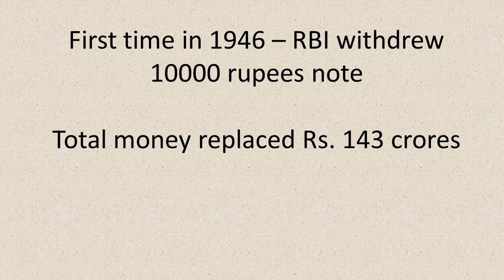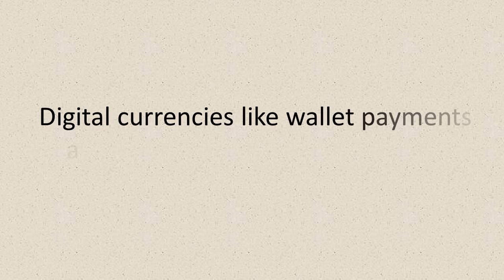Was Demonetization Plan COPIED by Modi Government???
Demonetization plan by Modi Government copied? Has it happened before? If so, how many times?
Find out about it in the video.